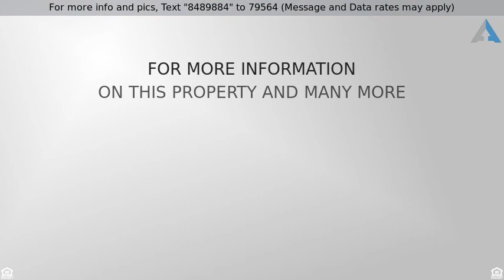Priced at $209,900 - 1205 Illinois Avenue, st. charles, IL 60174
Check out this charming St Charles home that boast

Check out this charming St Charles home that boasts 3 bedrooms and 2 baths with full basement. Large bedrooms and spacious kitchen. You'll love the features this home  There's a large garage for parking and extra storage, and an impressive backyard for relaxation or entertainmen. Do yourself a favor and explore all the possibilities of this affortable St Charles home.  This one won't last.